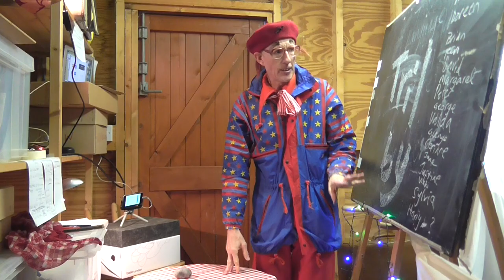Kurt with OPF Part 2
26th November 2020
Kurt Zarniko's second online workshop with Sefton Older People's Forum.

Part 2:
00:00 Potato-Rock-Stone
02:12 Introducing sign-based system of acquiring language
04:23 Table Games
05:21 Planning the next stage

Coming up - workshop with Corinne.

Café Delay explores ideas around language, comedy and health, the next step involves meetings in smaller groups, to create material for a performance.

This video is not open to the general public.